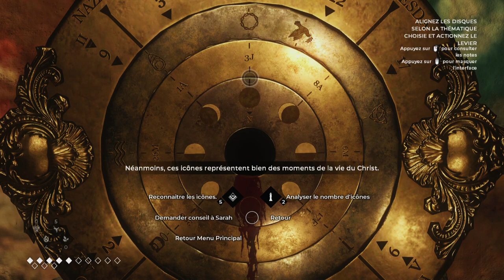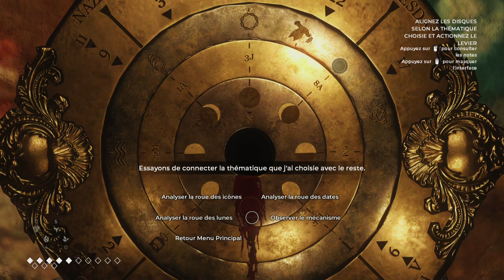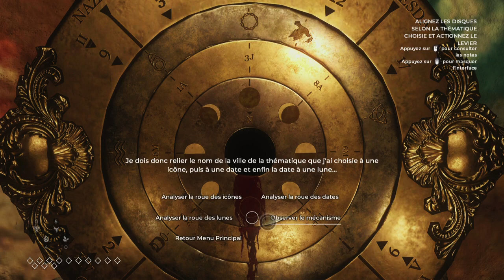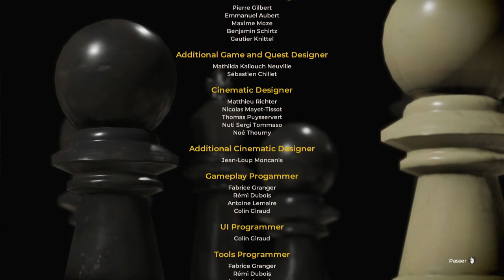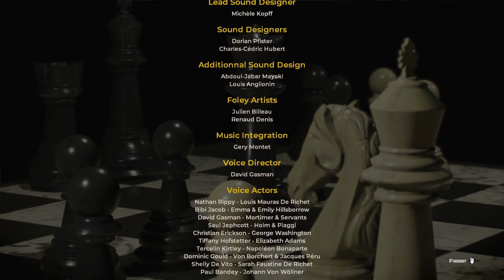The Council : Ripples FR (Ep 16)